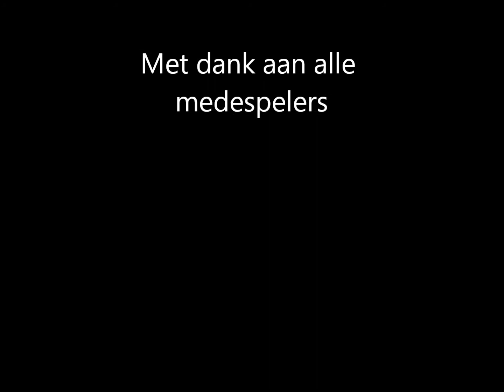18e Accordeonfestival Videoclip SWEET CAROLINE